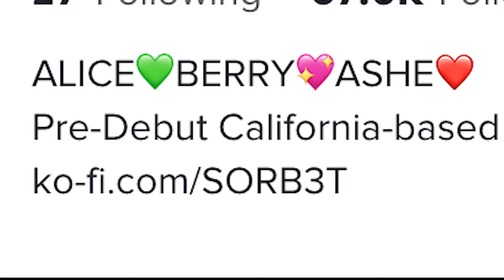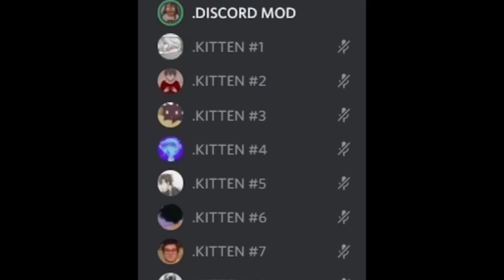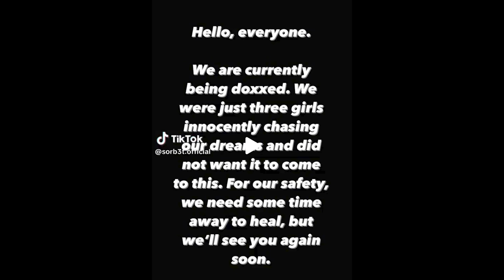Rise and Fall of a Japanese Idol Group from America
Have you ever heard of the Pre-Debut California-based Indie idol group called Sorbet? They appeared on tiktok last week and I witnessed the fastest unfolding of events in the span of a week. They went from posting fun member announcement videos along with promotional tiktoks to an apology video. The 3 members Alice, Berry, and Ashe don’t look like your typical Asian idols since they’re from America. Social media had a lot to say about their use of a Japanese accent and acting overly kawaii. There’s a lot of discourse about the ethics of cringe culture and how people are using it as an excuse to be mean. Rise and Fall of a Japanese Idol Group from America